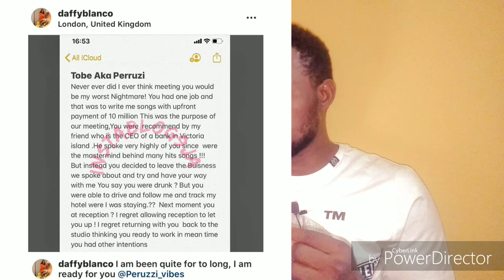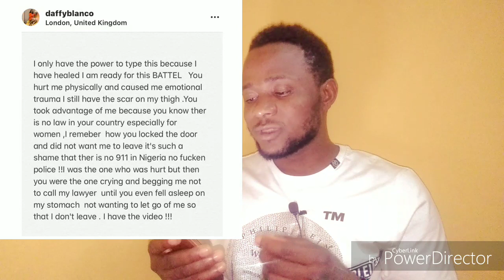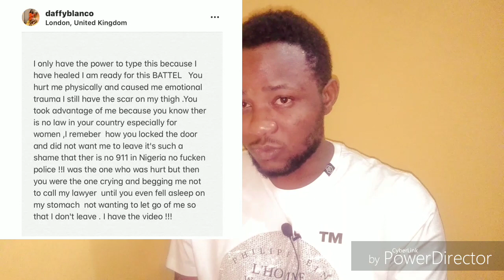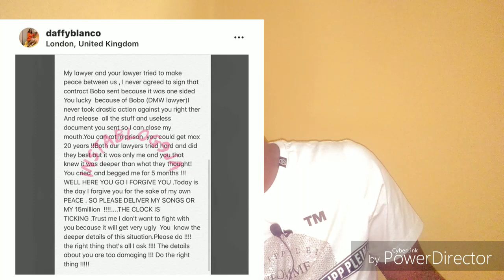What Chioma And Peruzzi Don't Want Davido To See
My Channel 'Adamslinkmedia' is about Africa Celebrities Biography, News and Latest Gist.